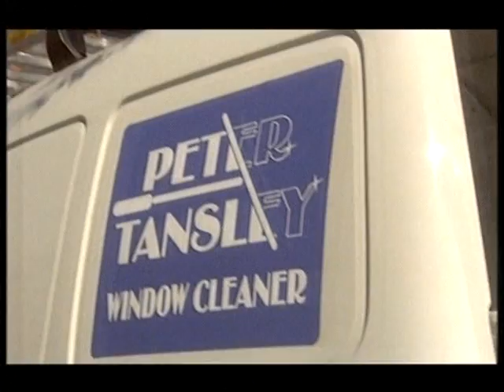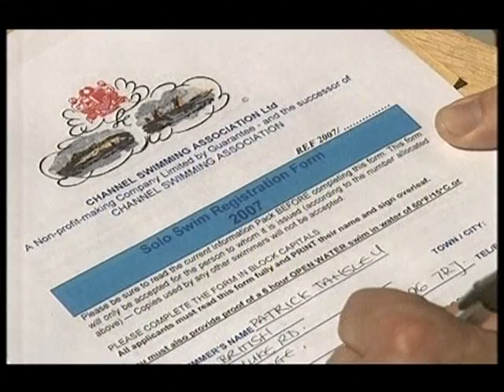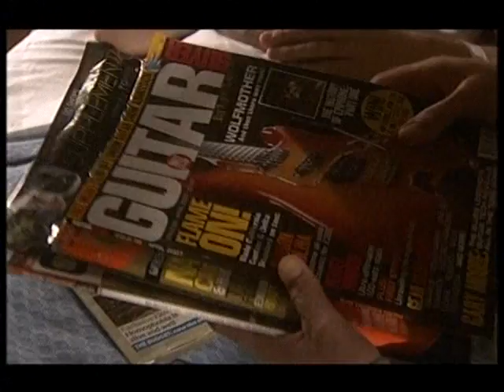BBC1 Doctors One Named Peter (12th July 2007)